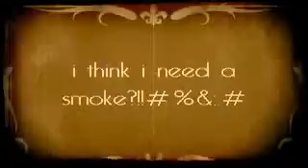drunk rasta on vape